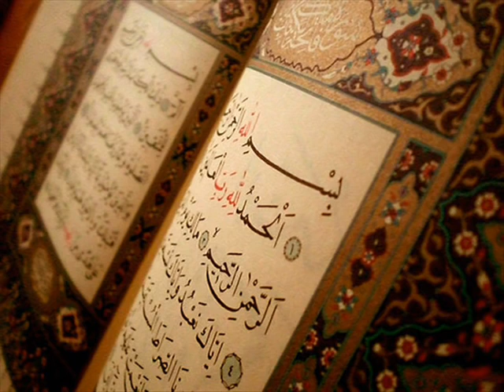سورة الواقعة عبد الباسط عبد الصمد -ALWAKIAAH SURAH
الشيخ عبد الباسط عبد الصمد    مقطع رائع  تلاوة رائعة فرقان  قران كريم تجويد  سورة  quran   تلاوة خاشعة     الشيخ عبد الرحمان السديس surah koran karim